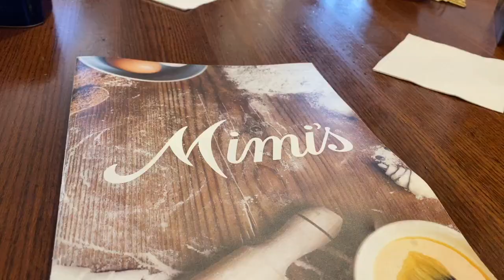VLOG | Day In My Life: Breakfast, Sam's Club, Walmart, Dinner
Welcome to my first YouTube video! I take you along to breakfast with my grandma, to Sam's Club, Walmart, and to dinner with my other grandma. Plus, I give you a haul of what I got!